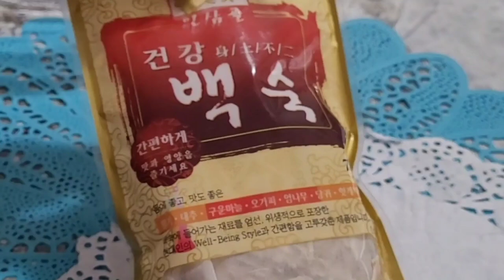Samgyetang ❤삼계탕❤초복 보양식🧡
In South Korea 'Chobok', is the first day of what is traditionally known as the hottest period of the year. During this time Korean traditionally make  a warm chicken ginseng soup, known as 'samgyetang'.